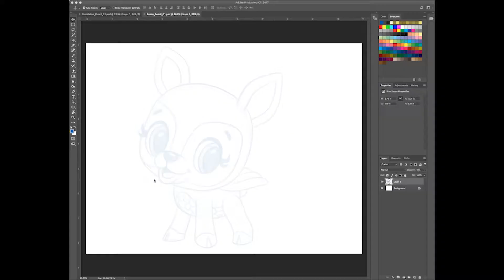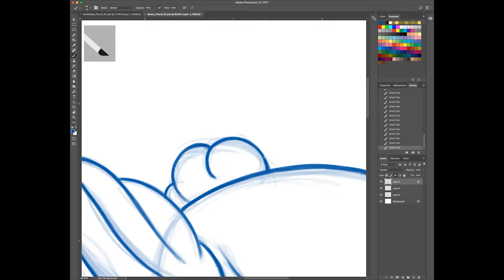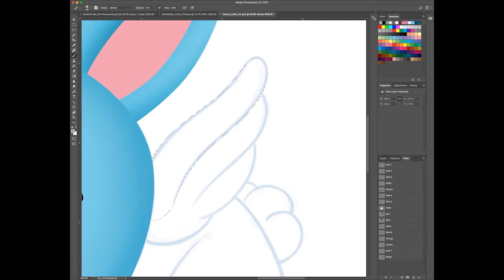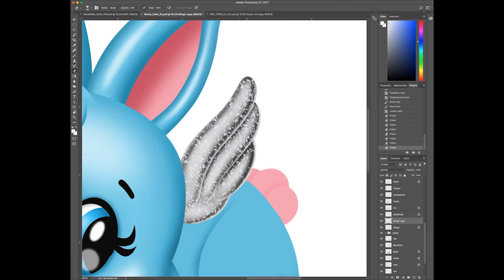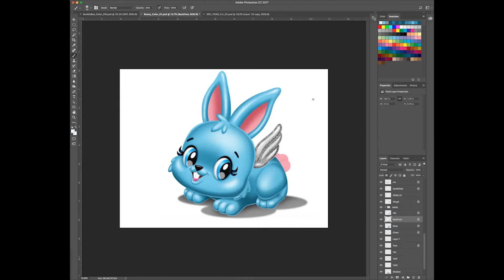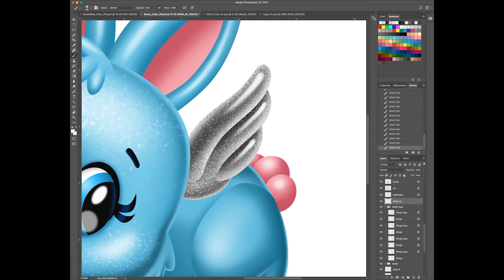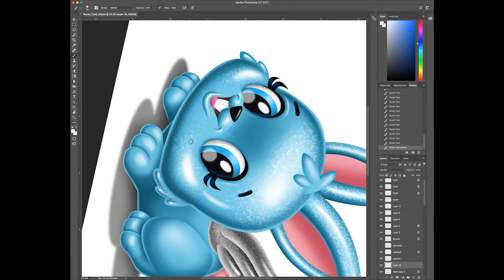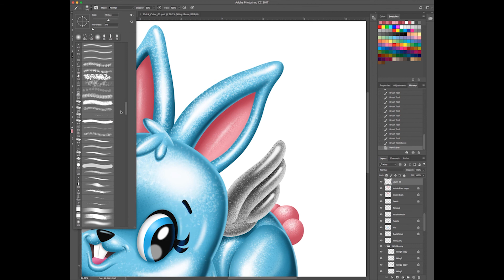Drawing Hatchimal Bunny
Hello. In this video I illustrate from start to finish a Hatchimal Bunny with Photoshop.

If you liked this video, hit the "like" button. If you think someone else would like this video, hit the "share" button. Oh, and ring my "Bell" to get notices. Many thanks.